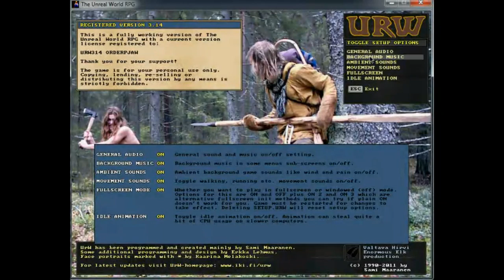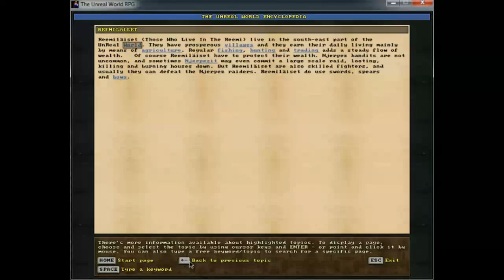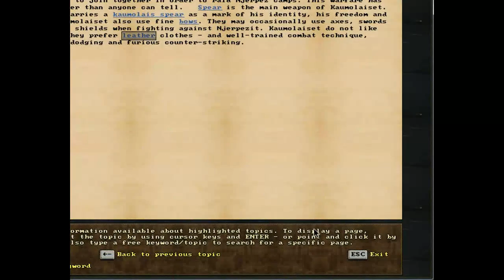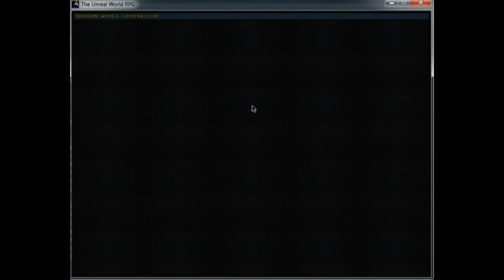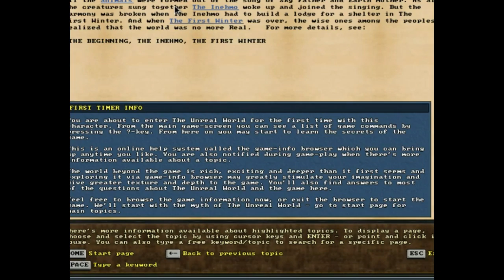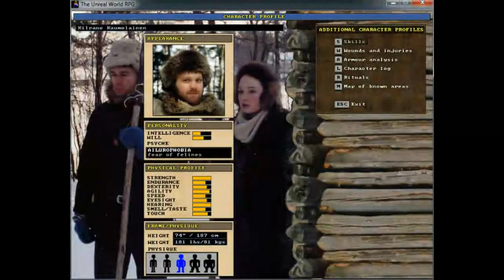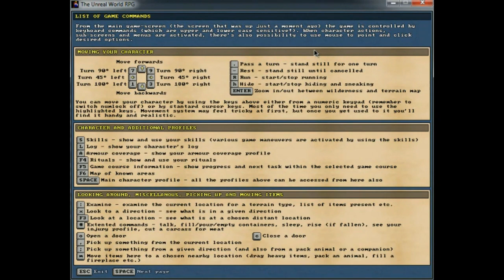Let's Play Unreal World 001 (I Don't Know What I'm Doing Here!)